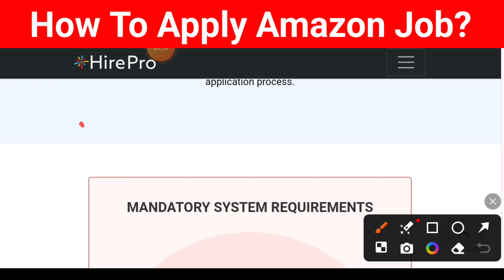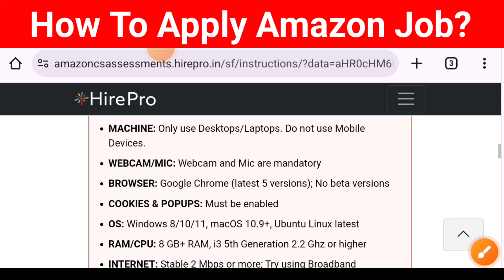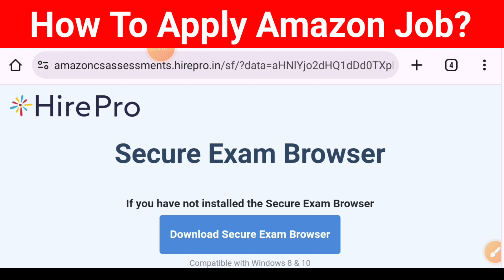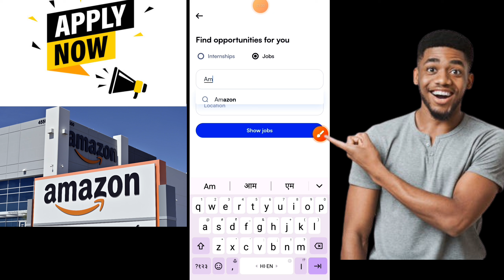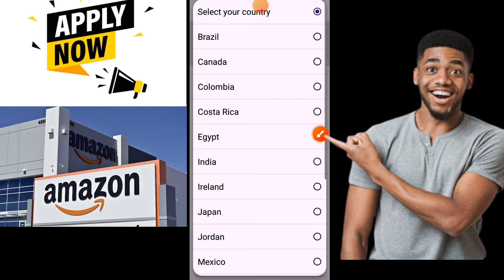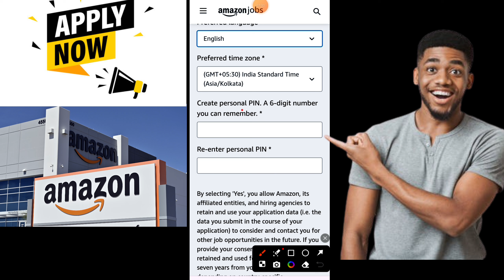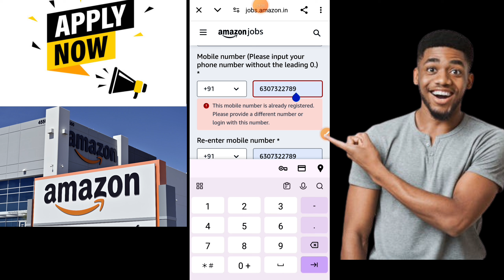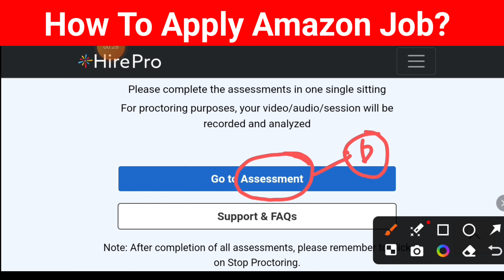Amazon Work from Home Jobs | Free Laptop | Part time job | Hindi | New | Student | 2024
Amazon "Work from home jobs" on fixed salary of Rs.32000/- per month, with Free Laptop, Free Headphone & Free internet connection. You can work Part time also. Students/Housewife/Everyone eligible. Must watch this amazing video for full details.
अमेज़न कंपनी के लिए, अपने घर बैठ कर, बत्तीस हज़ार रुपये महीना, फिक्स्ड सैलरी वाली, पार्ट टाइम जॉब करो, साथ में फ्री लैपटॉप, फ्री हैडफ़ोन, फ्री इंटरनेट भी मिलेगा। ये गोल्डन चांस, मत छोड़ना। ये मेरा कमाल का वीडियो, आपकी जॉब, जरूर लगवा देगा।